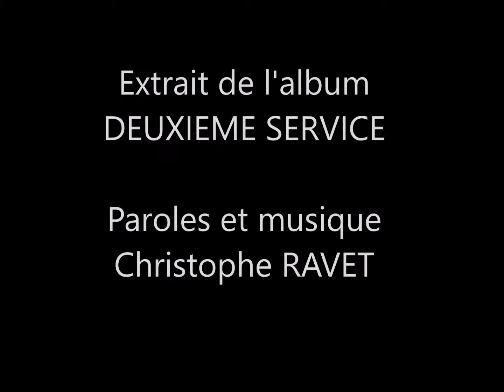Christophe RAVET - Quinquas câlins [Audio Officiel] 06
"Quinquas câlins" extrait de l'album de Christophe Ravet [Deuxième Service] octobre 2016

"Quinquas câlins"
Arrangements
Les Rolling Sonotones Tous instruments sauf Cordes, Bois et Cuivres
Eric VALDENAIRE Cordes et Cor
Marc LEMONNIER Cordes et Bois
Sylvain KUNTZMANN Cuivres

Photos : Droits Réservés
Conception, Réalisation : Christophe Ravet pour Le PHaRe

Chant : Christophe Ravet
Guitare Folk : Franck Arbona
Guitare électrique : JC Bodin
Batterie : Cédric Pessereau
Percussions : Cédric « Boubou »Abbou
Claviers : Alain Drouyneau
Basse : Louis Perez

Marie ABALEA Chœurs

Bois
Marie-Josée AURIAULT Basson
Patrick AURIAULT Clarinette
Gérard AGIUS Hautbois
Nathalie RULIER Flûte traversière
Marc LEMONNIER Clarinette
Julie RAVET Flûte Traversière

Cordes
Thomas THIÉBAUD  Violons 1, Violons 2 et Alto
Julie BROCHOT Violoncelle

Cuivres
Giovanni ROUBERTY Trompette
Olivier FONTAINE Trompette
Richard NORMAND Saxophone Ténor
Damien ROUBERTY Euphonium
Pierre Henri JOANNIN Trompette
Julien BIRE Saxophones Alto, Ténor, Baryton
Pierre SOURY  Trompette
Adrien GIUGE  Saxhorn, Saxhorn Basse
Eric VALDENAIRE Cor d’Harmonie

::: Paroles:::

Les quinquas génèrent en moi
De l’émoi,
Que je n’imaginais pas.

Pas que je sois devenu gérontophile,
Pas qu’à présent la vue du Thermolactyl©
Affole mes sens,
Affole mes sens…

Pas que je sois flou des presbytes sévères,
Pas que cet air là me dégoûte, au contraire,
Affole mes sens,
Affole mes sens…

Pas que je sois devenu féru au Scrabble©
Pas à parer, mais les rondeurs confortables
Affolent mes sens,
Affolent mes sens…

Pas que je sois fan des collections Daxon©
Pas que l’idée de la ménopause, au fond,
Affole mes sens,
Lève mes tabous,
Me fait dément,
Me fait aimant,
Pour leurs seins doux.

Et c’est pas parce qu’elles ne sauront pas
Pirater mes chansons sur Internet.